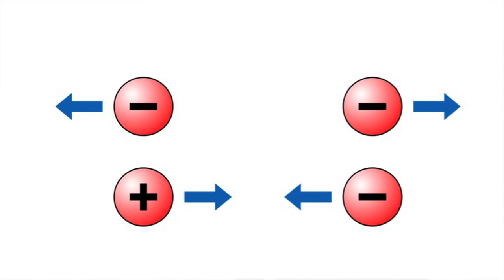IdeasLabs 2013 - Hele Savin - Using Nanotechnology to Manufacture a Solar Revolution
To reach our goal of a green earth we need to make solar panels more affordable. Professor Hele Savin, from Aalto University in Finland, believes that innovations in nanotechnology will provide the answers.